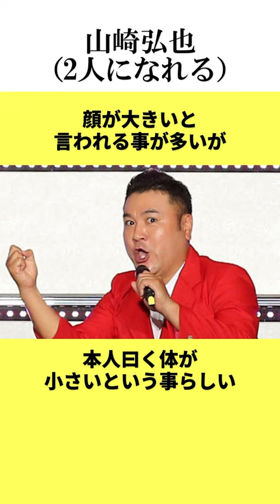ザキヤマの面白いエピソード（2人になれる）